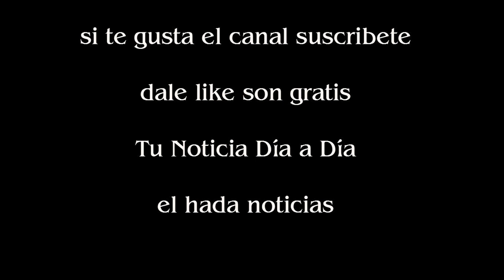Los ganadores de los premios Estrella de Mar